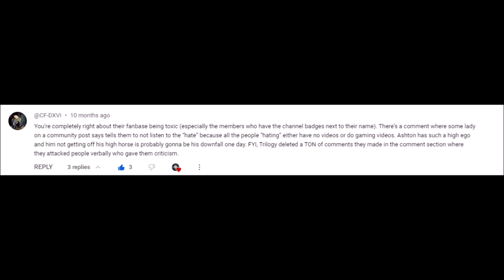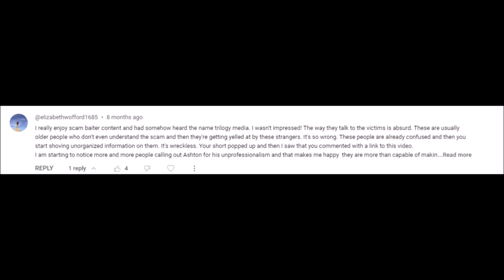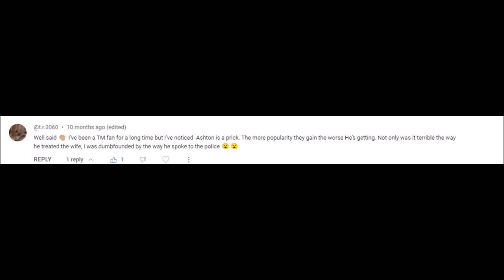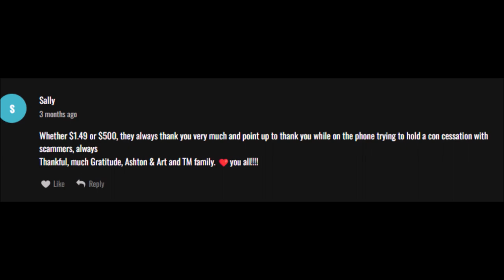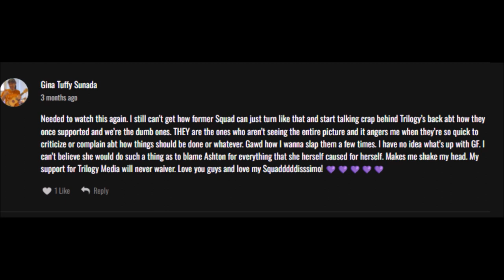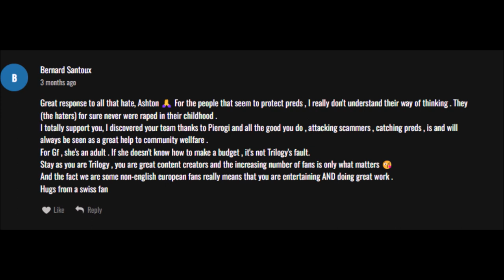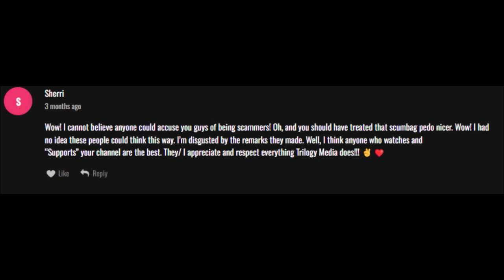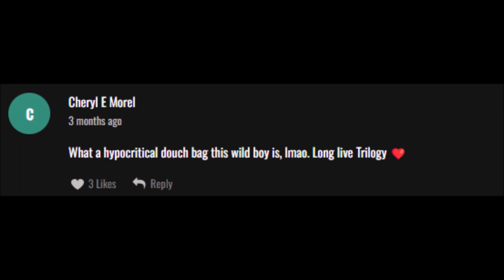READING DUMB COMMENTS FROM TRILOGY MEDIA SQUAD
This will be my last Trilogy Media video, so I am going out by reading some of the dumbest thing that were said by there fans, aka. The Trilogy Media Squad.